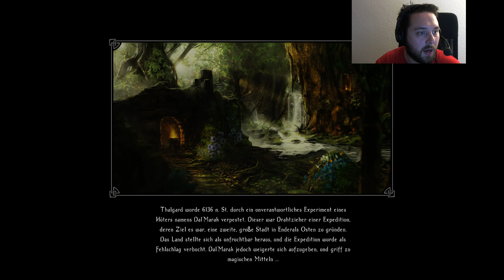ENDERAL | #59 | Die Grubenzuflucht [Live-LP]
► Den Amras unterstützen?

«ENDERAL: DIE TRÜMMER DER ORDNUNG»
Total Conversion zu "Skyrim" von SureAI (2016)